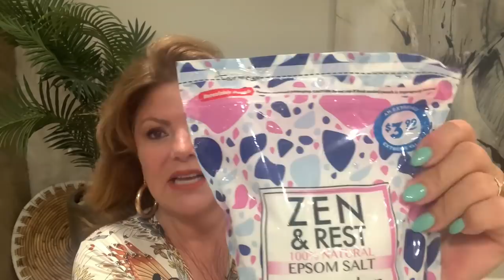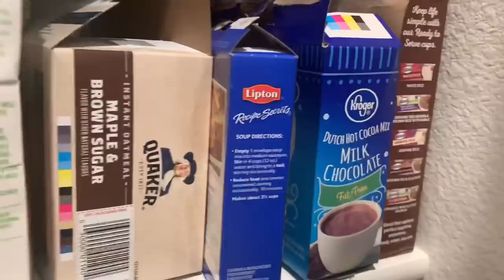Should It Still Be Called DOLLAR store? My Haul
Watch as I share what great stuff I got from the Dollar Store.
Yellow Slip in mule shoes info:
Go to eBayType in
New Women Slippers Rivet Sandals Pointed Toe Casual Loafers slip on Shoes Mules
That will take you to the site where I bought my shoes